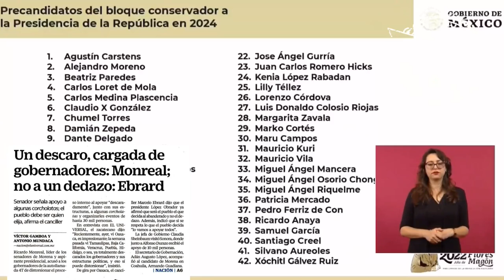Minimizó el llamado de Monreal y Marcelo y negó que él esté pidiendo el voto para Morena 🦆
Dijo que las y los gobernadores saben que no deben apoyar a las corcholatas, negó que durante la mañanera esté pidiendo el voto a favor de Morena 🦆